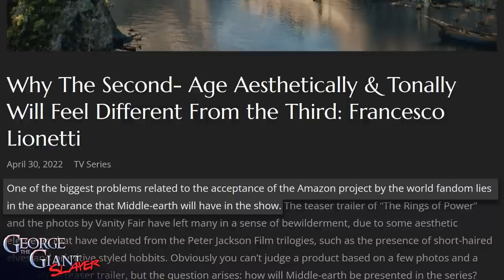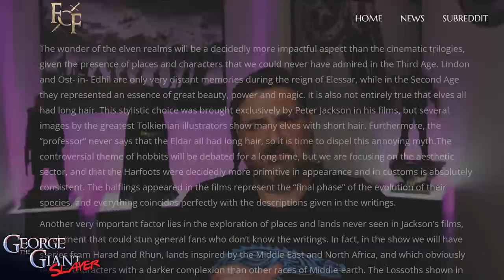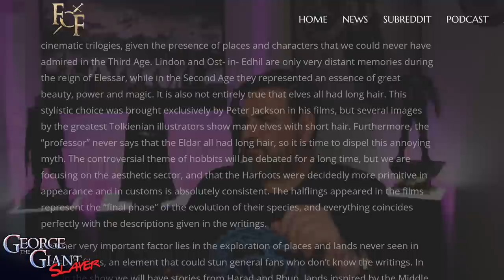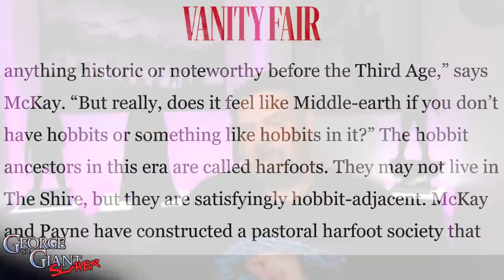Unbelievable! Amazon Seducing Tolkien Influencers To Promote Rings of Power!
Amazon Prime tries to recreate their Rings of Power Fake Superfan promotion except this time Prime is recruiting content creators and fan sites that promote themselves as true lovers of the Legendarium.

Amazon Studios is tempting these creators to turn their backs on J.R.R. Tolkien’s masterwork of mythology and embrace their Rings of Power series as not only canon but as the only true adaptation of Tolkien’s Middle Earth.

These creators will now have access to content from Amazon in order to push the series to everyday people, Mr. & Mrs. John Q Public who are unaware of Prime’s betrayal of Tolkien’s canon and masterpiece!

1. Article from Fellowship of Fans.

2. Decide for yourself if the Show runners and production team are being faithful to Tolkien by reading their statements in the original Vanity Fair piece.

0:00 Opening
1:24 Welcome
2:12 Prime Video
3:54 Fans or Shills?
5:00 Fellowship of Fans
7:04 The Article
8:55 The space between words
11:25 The Showrunners
12:08 Closing
13:24 After Credits Story